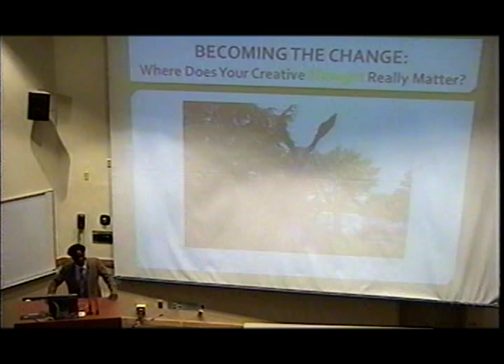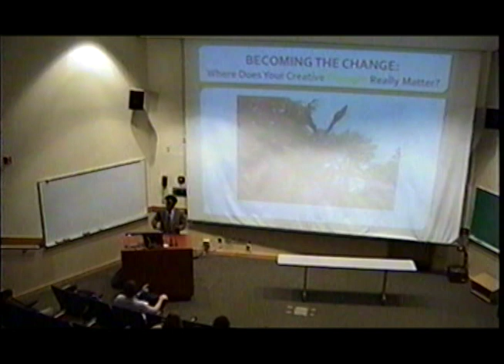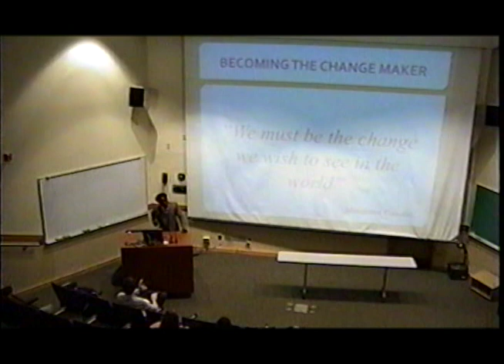JenPro Skidmore Presentation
Joseph Kaifala presents about becoming the change and the idea of creative thought matters at Skidmore College.